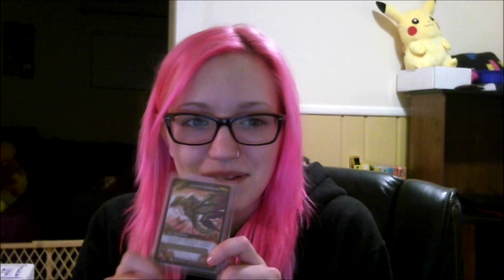Mail TIEM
Get a TradeChat tee shirt!